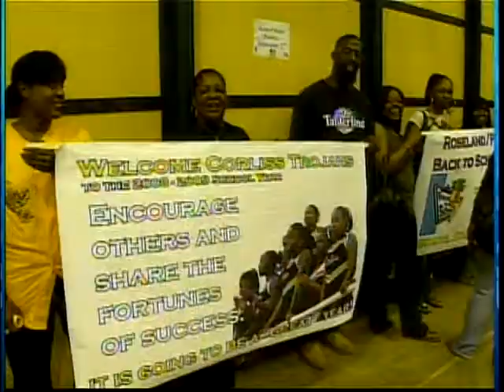WGN Chicago (Age 4)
Julian's Band performs on WGN Chicago's #1 Morning News Show August 28, 2008.